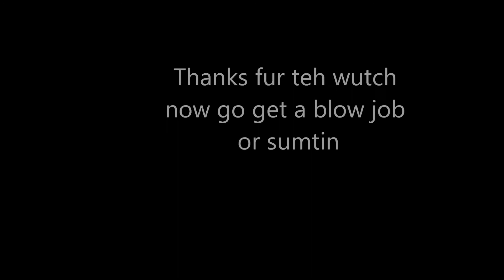A day at Six Flags